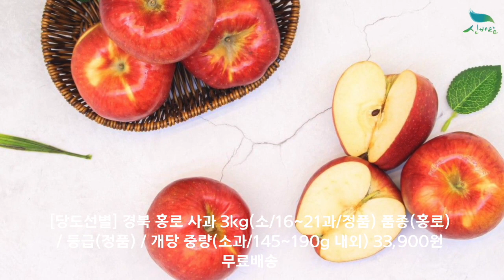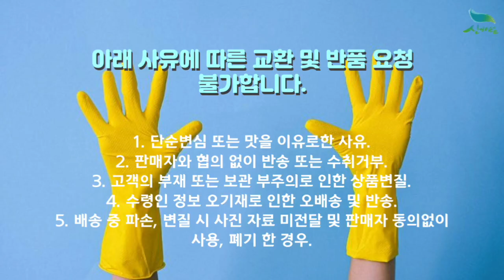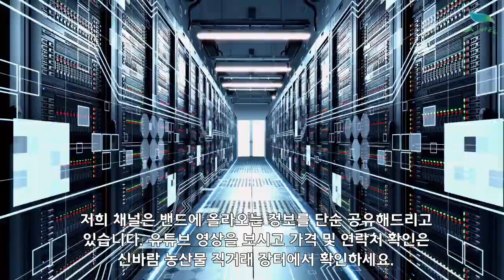[신바람농산물 협력농가 판매상품] 산지직송 경북 영천 홍로 사과 2kg 3kg 판매 - 중고트랙터 중고농기계 경운기 관리기 스키로더 굴삭기 화물트럭 매매 직거래 장터 사이트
[신바람농산물 협력농가 판매상품] 산지직송 경북 영천 홍로 사과 2kg 3kg 판매

1. 품종(홍로)
* 홍로는 과육이 치밀하여 식감이 아삭하고 다른 사과 품종과 비교하여 당도가 높습니다.
2. 등급(정품)
* 해당 상품은 "가정용/흠과"가 아닌 "정품"사과로 총 3번의 선별을 거쳐 보내드립니다.
* 단, 모양이 이쁜 사과보다는 당도 높은 사과를 보내드리고자 가능하면 나뭇잎을 제거하지 않은
농장의 사과를 매입하기 때문에 약간의 미색(착색이 덜된) 사과가 포함될 수 있습니다.
2. 비파괴당도 선별
* 사과 하나하나 비파괴당도 선별을 하여 평균 14Brix의 달콤한 사과를 약속드립니다

[당도선별] 경북 홍로 사과 2kg(소/11~13과/정품) 품종(홍로) / 등급(정품) / 개당 중량(소과/145~190g 내외) 27,900원 무료배송

[당도선별] 경북 홍로 사과 3kg(소/16~21과/정품) 품종(홍로) / 등급(정품) / 개당 중량(소과/145~190g 내외) 33,900원 무료배송

[당도선별] 경북 홍로 사과 2kg(중/8~10과/정품) 품종(홍로) / 등급(정품) / 개당 중량(중과/200~250g 내외) 31,900원 무료배송

[당도선별] 경북 홍로 사과 3kg(중/12~15과/정품) 품종(홍로) / 등급(정품) / 개당 중량(중과/200~250g 내외) 39,900원 무료배송

[당도선별] 경북 홍로 사과 2kg(대/6~7과/정품) 품종(홍로) / 등급(정품) / 개당 중량(대과/250~330g 내외) 34,900원 무료배송

[당도선별] 경북 홍로 사과 3kg(대/9~11과/정품) 품종(홍로) / 등급(정품) / 개당 중량(대과/250~330g 내외) 44,900원 무료배송